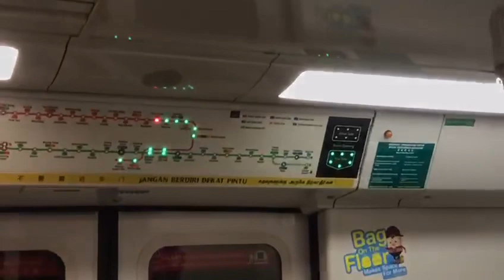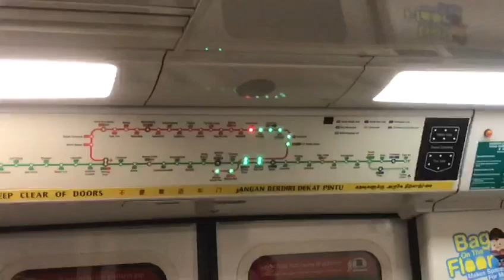Kawasaki Heavy Industries & CRRC Qingdao Sifang set 515/516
Bus Registration / Set(s) featured: 515/516